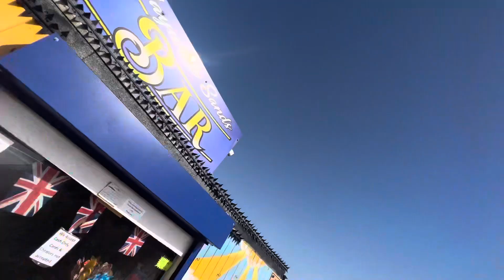Jaywick Beach Life-09/09/2023